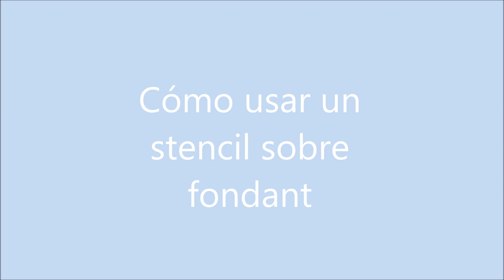Como usar un stencil o plantillas sobre fondant {Tutorial}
En este tutorial te enseñaré a usar un stencil o plantilla sobre fondant para decorar cupcakes o galletas con colorante en polvo.

¡Gracias por mirar y que disfrutes!